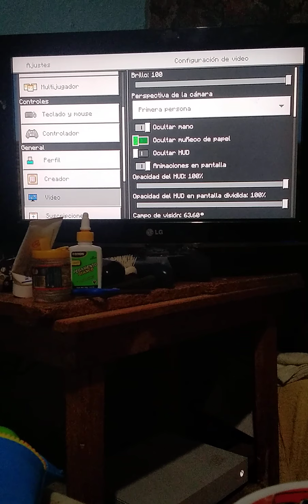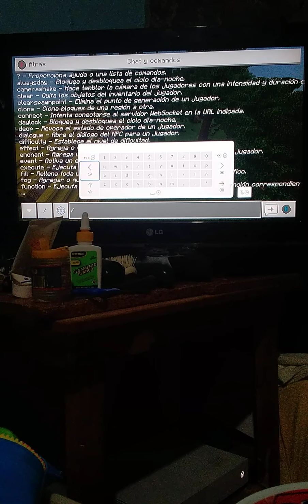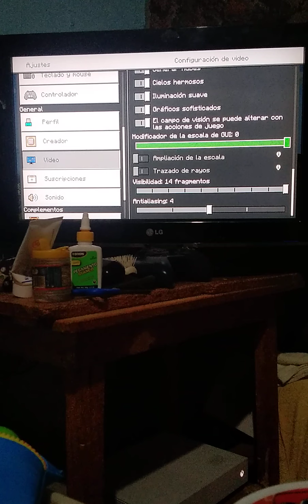como activar el modo espectador en minecraft bedrock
en minecraft java si exixte pero en bedrock no